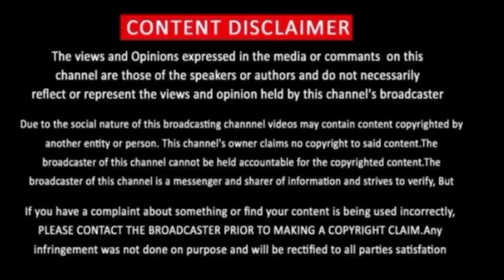Avatar The Way of Water Movie Review Tamil | Tamiltalkies | Bluesattai | Tamil Dubbed Movie